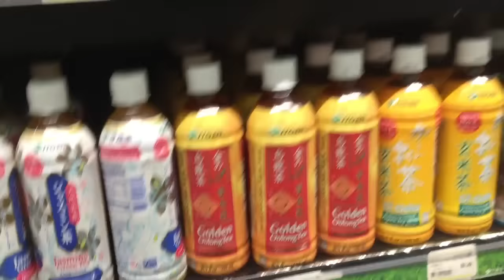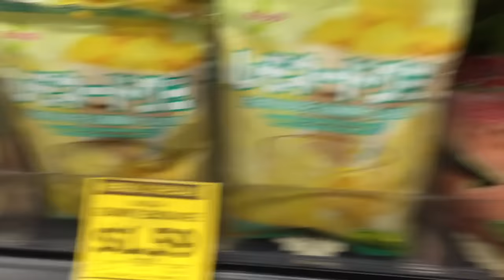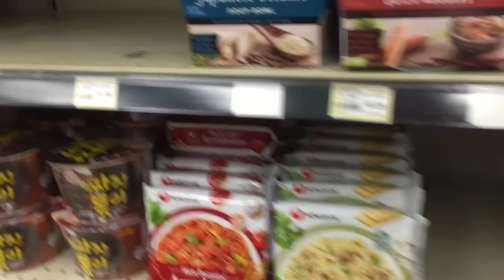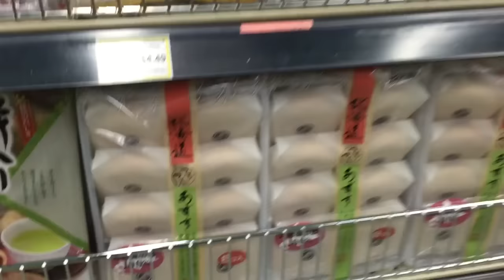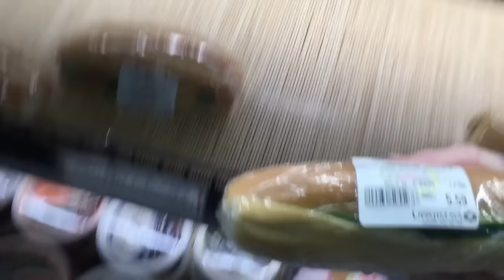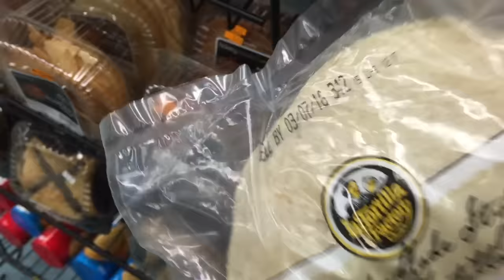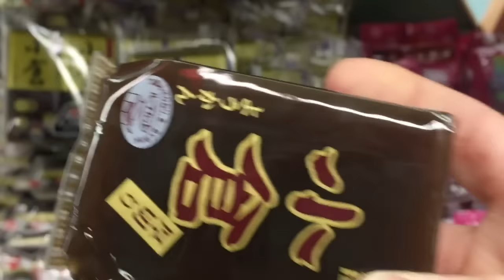Follow Me Around Uwajimaya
I hope you enjoyed tonight's video.

PLEASE! Go check out my brother, he is an amazing human with a heart of LOVE

😄🍻 Cheers and have a good day!

My instagram is mainly my dogs and other photos I take.

Schedule:
Sunday-Thursday: Mukbangs, Grocery Hauls
Friday: Follow me around videos, Ramen, Random goodies haul
Saturday: Pizza Mukbang